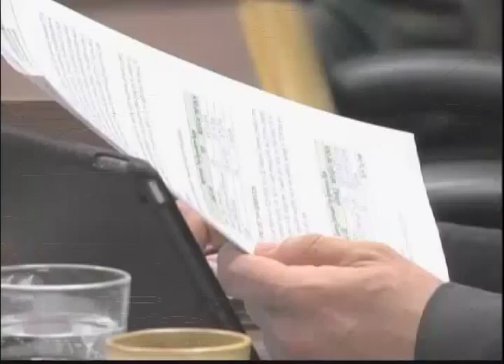FNSB stakes claim as local pot control entity